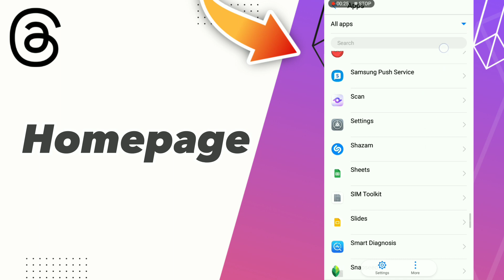how to Fix threads homepage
in this video we discuss :